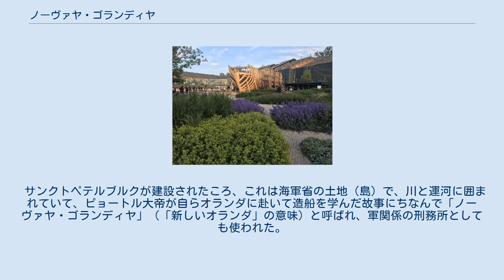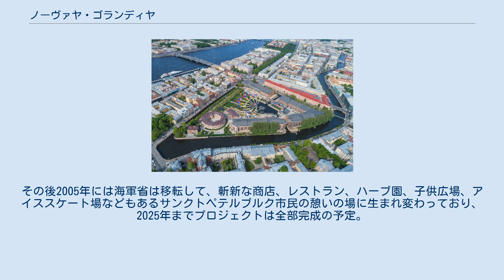ノーヴァヤ・ゴランディヤ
ノーヴァヤ・ゴランディヤの空中写真。
左上がネヴァ川で、手前をモイカ川が流れている。
 ハーブ・ガーデン（手前）と子供広場（後方、ピョートル大帝が建設した外洋船の木造模型内で遊べる） 「ボトルビル」はもと軍関係刑務所で、商店・商店ビルとして改装中 ノーヴァヤ・ゴランディヤ（ロシア語: Но́вая Голла́ндия＝新しいオランダ、英語: New Holland）はロシア・サンクトペテルブルクにあるネヴァ川左岸にあり、モイカ川と運河に囲まれた三角形の土地（島）である。
 サンクトペテルブルクが建設されたころ、これは海軍省の土地（島）で、川と運河に囲まれていて、ピョートル大帝が自らオランダに赴いて造船を学んだ故事にちなんで「ノーヴァヤ・ゴランディヤ」（「新しいオランダ」の意味）と呼ばれ、軍関係の刑務所としても使われた。
ロシア革命を経て、その後長らく放置されてきたが、最近再開発されて、ペテルブルク市民の憩いの場所となった。
 最近の再開発の動向は、2000年の海軍記念日に、ノーヴァヤ・ゴランディヤは芸術展示のために初めて開放された。
その後2005年には海軍省は移転して、斬新な商店、レストラン、ハーブ園、子供広場、アイススケート場などもあるサンクトペテルブルク市民の憩いの場に生まれ変わっており、2025年までプロジェクトは全部完成の予定。